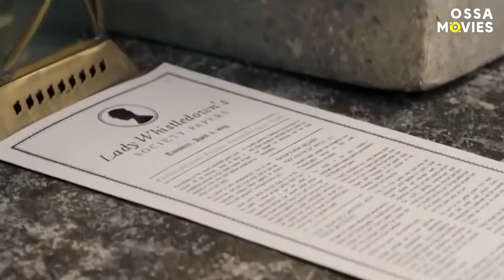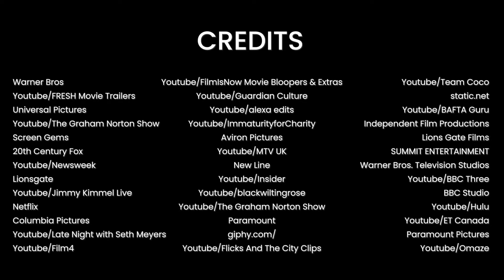Intimate Movie Scenes Are Shockingly Awkward To Film | OSSA Movies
Filming intimate scenes may not be what you see in the final cut of the movie. And this video reveals all the behind-the-scenes secrets of the awkward movie scenes! Ever wondered how on-screen love-making moments come about? It is time to break down the emotional preparation, actors’ refusal to shoot, makeup, costumes and the rehearsal of the moves in advance.

Who does not know the iconic Bridgerton love scene? The truth is nothing in the take came naturally to the cast. In fact, Bridgerton behind the scenes shows an intimacy coordinator blocking the scenes and every single breath with the actors. Rege Jean Page interview revealed the actor followed a scenario scripted to a second, but not everything went according to the plan! Considering the locations in the country of England, the furniture was one of the biggest challenges.

Phoebe Dynevor and Regé-Jean Page scenes were a lot to shoot and almost broke the set! And yet it is a must to mention Fifty Shades of Grey behind the scenes funny moments. Dakota Johnson and Jamie Dornan did their best not to ruin their takes by laughing all the time. It may come as a surprise that Fifty Shades of Grey behind the scenes revealed Dakota had her doubles and some of the scenes were CGI-inserted in the final take!

Just like that, the audience was deceived in Game of Thrones behind the scenes too. It was the double of Lena Headey who did the legendary walk of atonement instead of an actress. What a shocker! Now not everyone had it easy on the show, Game of Thrones Jon Snow and Daenerys actors were struggling to complete their scene and the reasons are in the video. Unlike these productions, Gone Girl was put to a task to simulate to the best of their abilities on their own. Gone Girl behind the scenes revealed the cast had to rehearse their scene for two hours straight to make it believable, and it totally worked, dare we say!

Welcome to OSSA Movies - a comfy place to explore the hidden world of your favourite movies and TV series. We are here to reveal the most unexpected behind the scenes secrets as well as fill in the gaps about all those hidden details you never notice during your first watching.